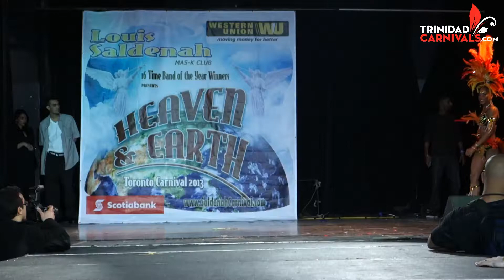Sunset over the Nile from Saldenah Mas Band for Caribana 2013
Sunset over the Nile from Louis Saldenah Mas-K Club presentation "Heaven and Earth" for Caribana 2013.